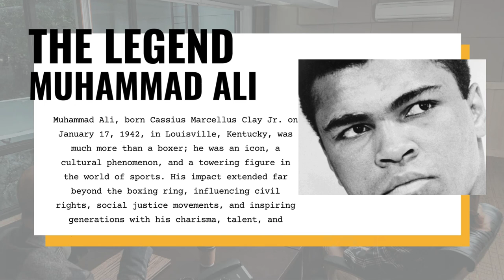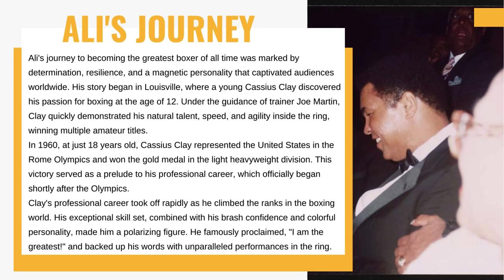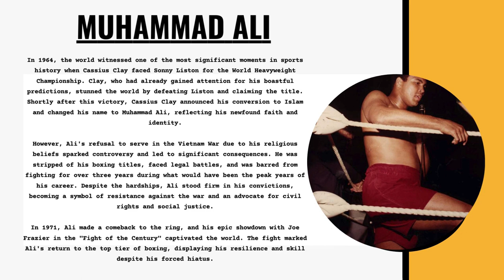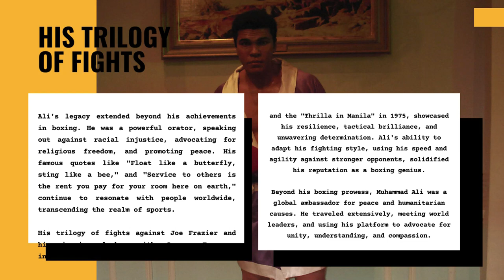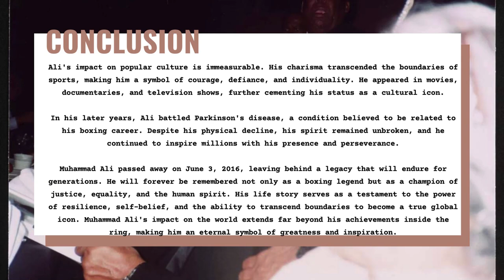Muhammad Ali and his boxing career.The Legendary Boxer Who Transcended Sport.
Beyond Boxing: Ali's Enduring Legacy.
Inspiring Beyond the Ring

. Muhammad Ali
2. Boxing Legend
3. Civil Rights Advocate
4. Greatest of All Time (GOAT)
5. Iconic Fighter
6. Inspirational Journey
7. Social Justice Champion
8. Boxing Career
9. Rumble in the Jungle
10. Thrilla in Manila
11. Humanitarian Work
12. Parkinson's Disease
13. Charismatic Personality
14. Olympic Gold Medalist
15. Resilience and Determination
16. Legacy and Impact
17. Religious Convictions
18. Quotes and Sayings
19. Cultural Icon
20. The "Fight of the Century